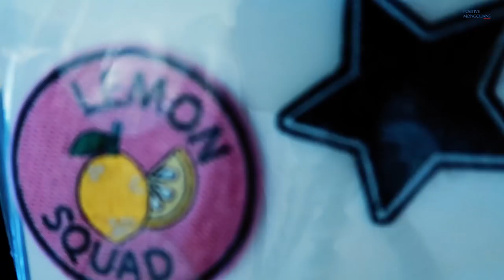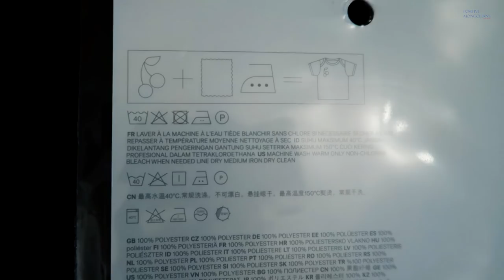Хуучин хувцасаа өөрчлөх арга 😉Бүсгүйчүүдээ /Влог028/